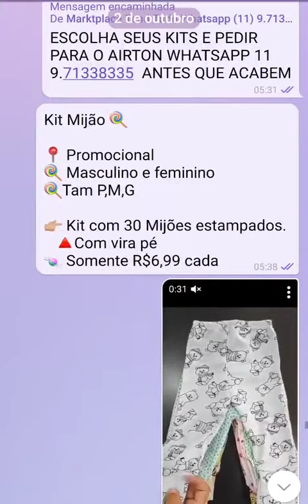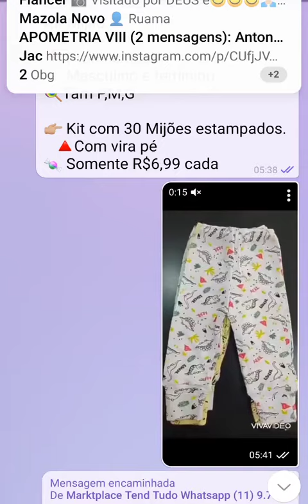12 de outubro de 2021